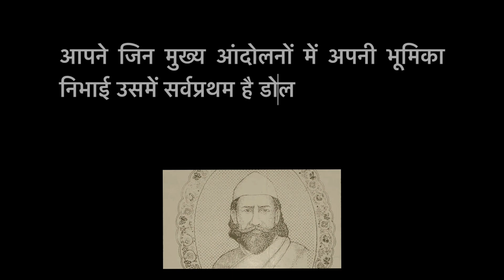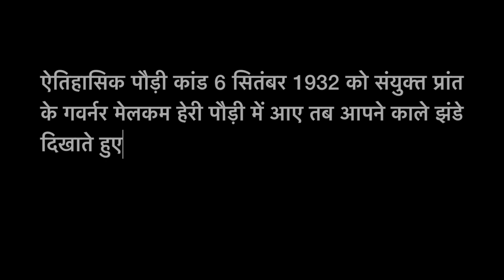“डोला पालकी" नायक "जयानंद भारती/ कर्मवीर जयानंद भारतीय जी”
Uttarakhand Life| Mahesh Prakash | Taniya Films
Publicity and Promotion- Kshitiz Prakash & Taniya Prakash